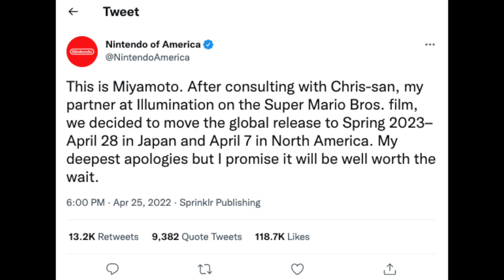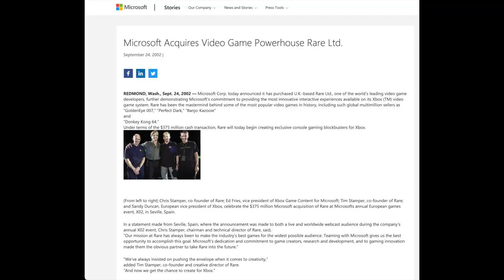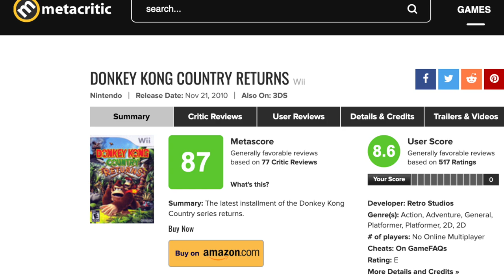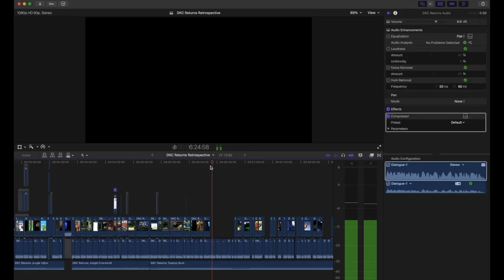Donkey Kong Country Returns Retrospective | Return of the Kong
After the immense success of Rare's Donkey Kong Country trilogy, the series fell into a long slumber from which it didn't wake up from until 2010. Let's talk a bit about what happened during that time and how the franchise's return (led by a new studio) turned out. This is my review of Donkey Kong Country Returns!

Chapters:
0:00 - Introduction
0:35 - Development/Personal History
5:18 - The 3DS Version
6:48 - Plot Summary
8:33 - The Gameplay
12:59 - Levels, Settings, & Difficulty
17:28 - The Presentation
20:27 - The Bosses
21:38 - Animal Buddies & Bonus Rooms
23:54 - The Postgame
25:33 - Closing Thoughts